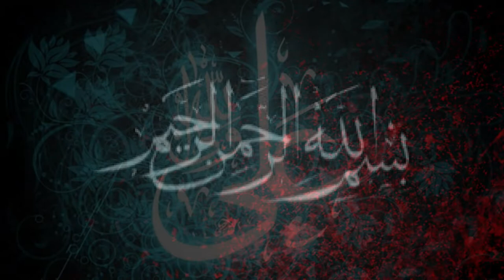Marsia Mirza Dabeer ! Isyaa ke aarze se ! Syed Hyder Raza Razvi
Majlis e isaal e sawaab
Mirza Salamat Ali Dabeer  o Mir Babar Ali Anees
8:00 pm, 8th January 2022
At Husainia Nawaab Inaayat Jung
Hyderabad - Deccan.
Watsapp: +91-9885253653